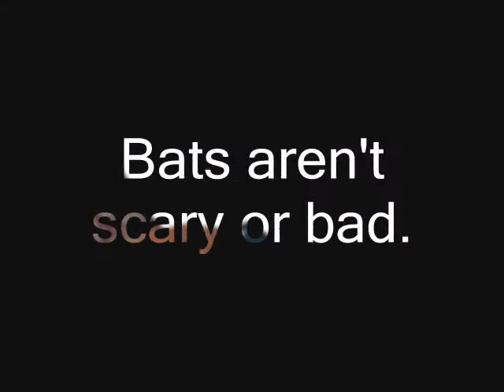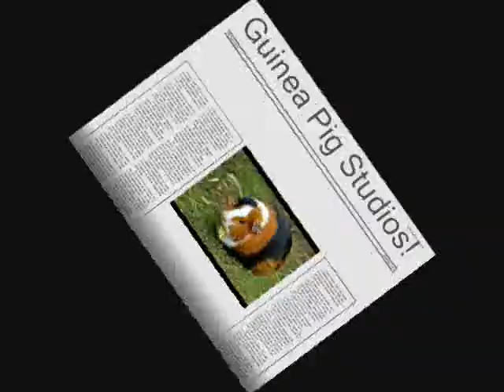I love Bats!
A short and informative presentation about mexican free-tailed bats! Please comment.